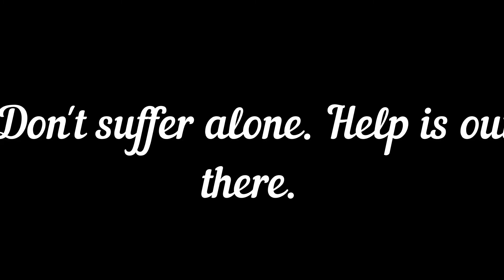What Anxiety Feels Like. | Mental Health Awareness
This is a short stop motion film I made based on a piece of writing I did about anxiety. The purpose of this video is to help bring awareness to what this disorder feels like and can hopefully help it's sufferers to explain what goes on in their head. *This is my experience, other people may experience anxiety differently*.